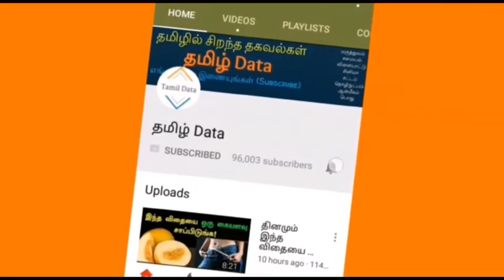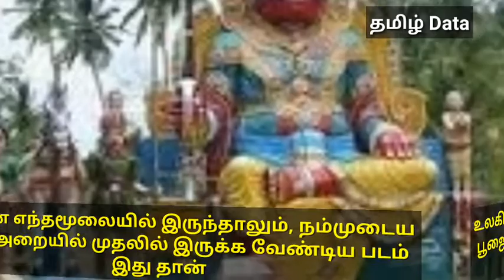உலகின் எந்தமூலையில் இருந்தாலும், நம்முடைய பூஜைஅறையில் முதலில் இருக்க வேண்டிய படம் இது தான்